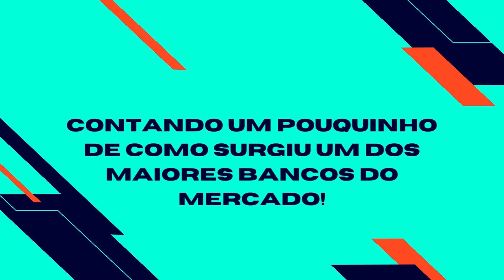História de Negócios #1 - Nubank vai receber criptomoedas para investir! Mas de onde vem esse banco?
Se capacitar e potencializar ainda mais seus conhecimentos em empreendedorismo e profissionalismos é algo essencial se você quiser ser alguém na vida nos dias de hoje para isso aproveite a promoção de uma plataforma que é a própria Netflix de conhecimento

Agora se seu foco é realmente negócios na internet 100% voltado ao marketing digital se liga nesse vídeo que vai te ajudar a sair do completo 0 e fazer seus primeiros resultados

Não podemos esquecer dos investimentos, criptomoedas é algo que uma hora ou outra você vai ter que comprar na sua vida e saber o que você está comprando é essencial, por isso te indico alguém que é muito conhecido e está no mercado a algum tempo para te explicar as possibilidades desse mercado de explosões de valorização

E você, tem garra pra ser trader? Vai encarar? Vai faturar grana alta? Tá perdido? vem pra o melhor treinamento e mais atual do mercado se liga no resultado da galera